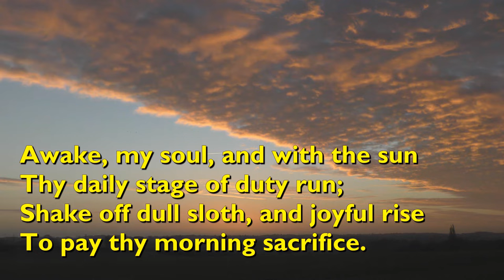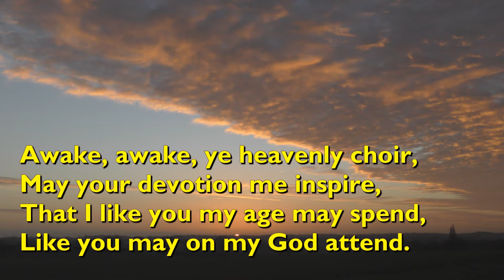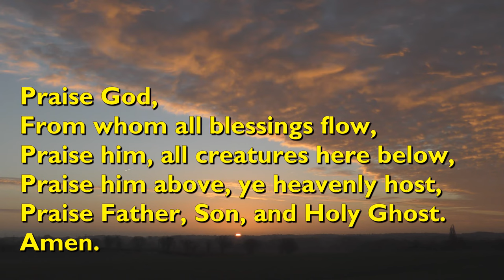Awake, My Soul, and With the Sun (Tune: Morning Hymn - 5vv) [with lyrics for congregations]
"Awake, My Soul, and With the Sun" was written by Bishop Thomas Ken in 1695.

The tune is 'Morning Hymn', written by the French composer François H. Barthélemon at the request of Jacob Duche, chaplain at the Female Orphan Asylum in London.

It is performed here by the choir of Norwich Cathedral.

Video background by Chet Valley Churches; sunrise in Chedgrave, South Norfolk.